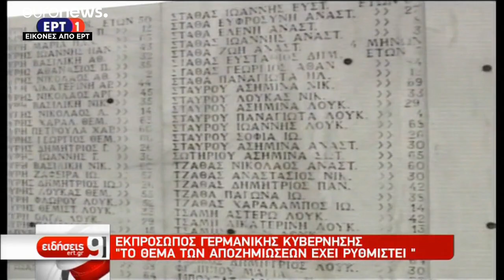Βουλή: Εγκρίθηκε το ψήφισμα για την διεκδίκηση των γερμανικών οφειλών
Ψήφισμα για την διεκδίκηση των γερμανικών οφειλών ενέκρινε το ελληνικό κοινοβούλιο…